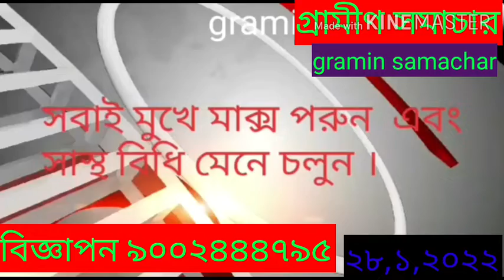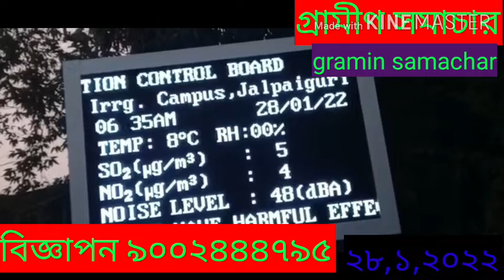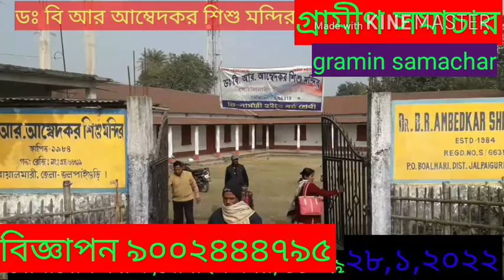শৈত্যপ্রবাহে জলপাইগুড়ির তাপমাত্রা নেমে গেল 8 ডিগ্রি সেলসিয়াসে, দেখুন বিস্তারিত।